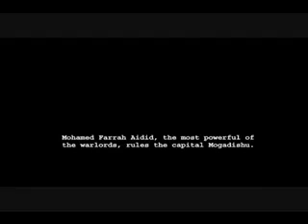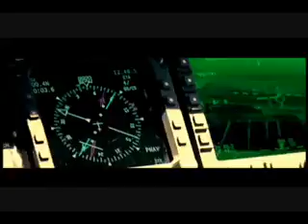Avenged Sevenfold MIA (video Cover)